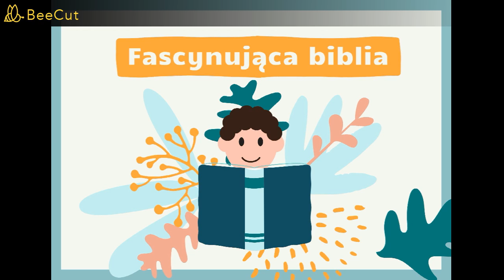90 Eliasz i kruki